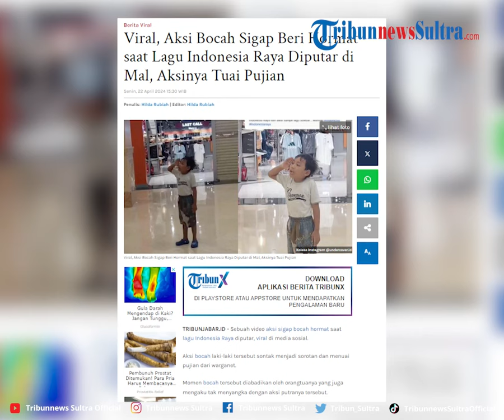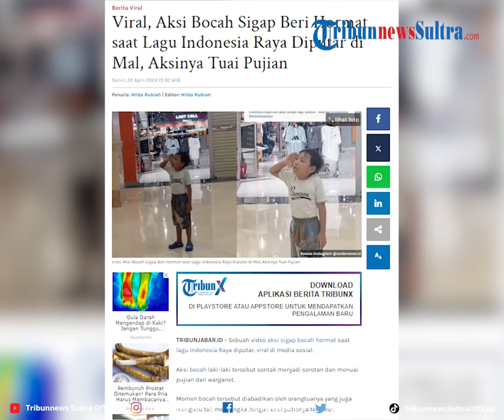Viral, Aksi Bocah Sigap Beri Hormat saat Lagu Indonesia Raya Diputar di Mal, Aksinya Tuai Pujian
Aksi bocah laki-laki tersebut sontak menjadi sorotan dan menuai pujian dari warganet.

VP Rheymeldi
Sumber IG/ undercover.id